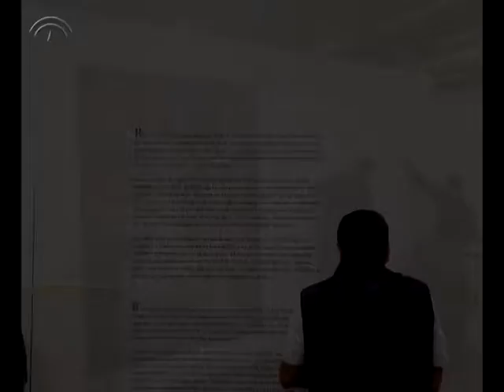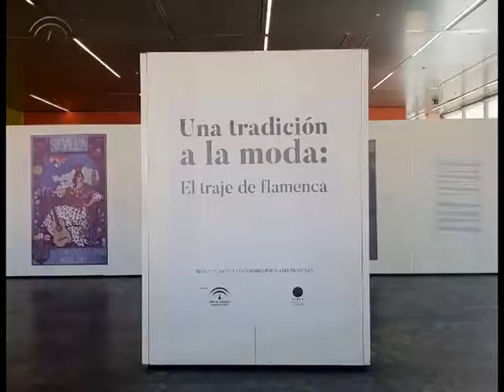6/2/18 Exposición de carteles del MAYCPSE en Simof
El Museo de Artes y Costumbres Populares de Sevilla ha organizado la exposición 'Una tradición a la moda: el traje de flamenca', que ha podido verse en el Salón Internacional de la Moda Flamenca (Simof).